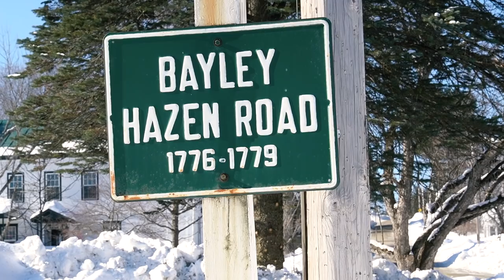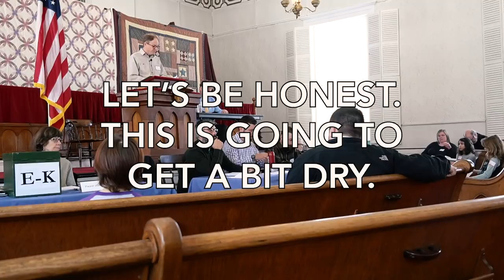Why doesn't America run like a Vermont Town Meeting?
Vermont Town Meetings Day is the purest form of democracy. Follow along as I attend my first Vermont Town Meeting Day here in Peacham, VT. There is something to be said for when you look your neighbor in the eye to cast your vote. There is no hiding behind a ballot box. And you also still have to be neighbors.

Do you want to buy Gold Shaw Farm t-shirts and other merchandise?